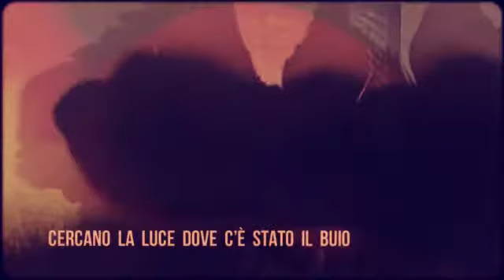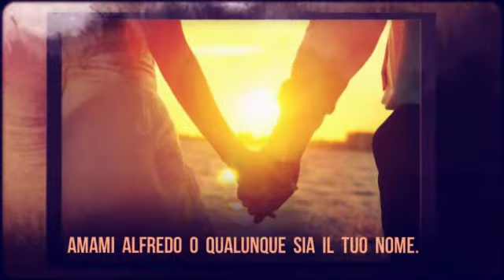Ameda Anna D'ambrosio